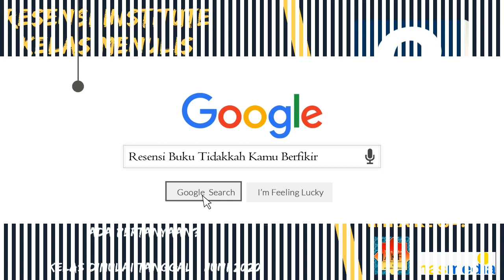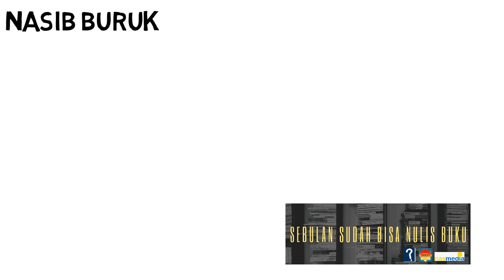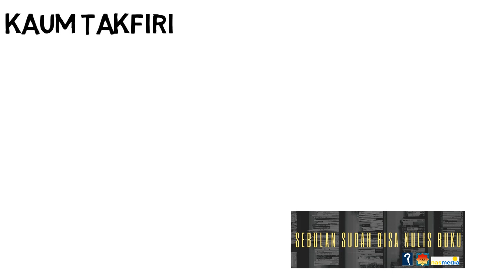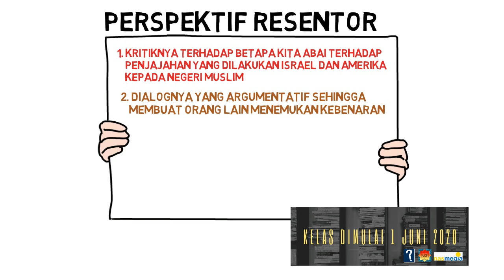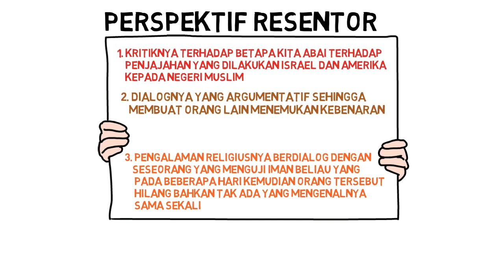87. At-Tijani As-Samawi - Tidakkah Kamu Berpikir?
Terdapat 4 golongan yang berkaitan dengan terorisme global yang mengatasnamakan Islam di satu sisi, dan menyasar Islam di sisi yang lain. Apa saja keempat golongan tersebut? Dan dimanakah posisi Indonesia?